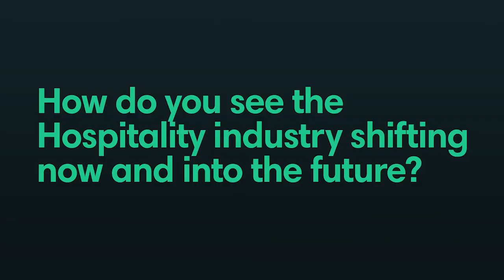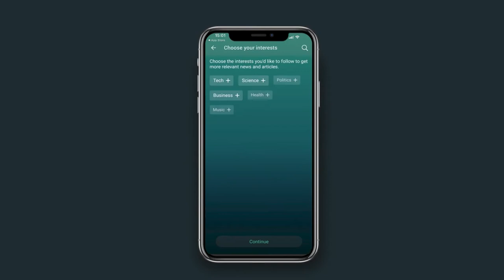PressReader Behind the Scenes: Zack, Territory Manager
Meet Zack, one of our Territory Managers focusing on helping existing clients, prospecting, and collaborating with agents in the hospitality sector.

Curious about what it's like to work at PressReader?